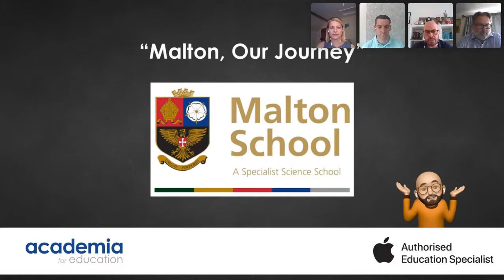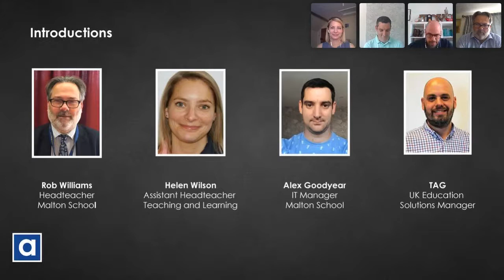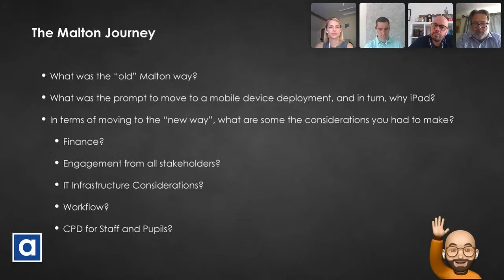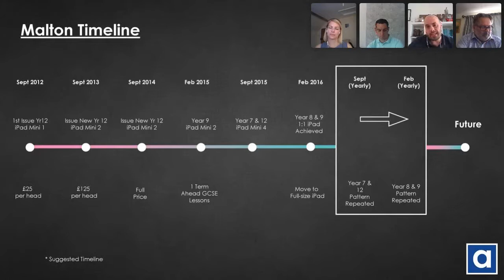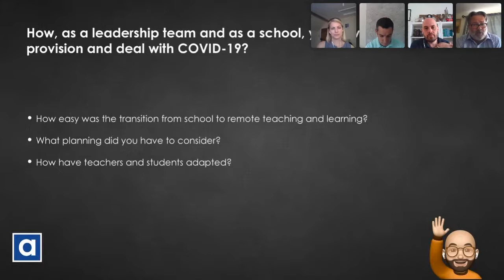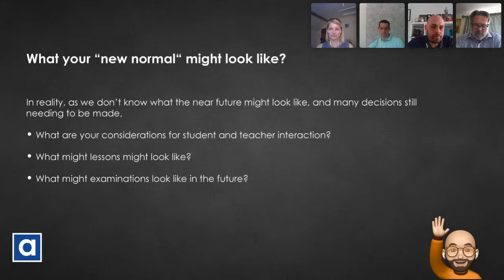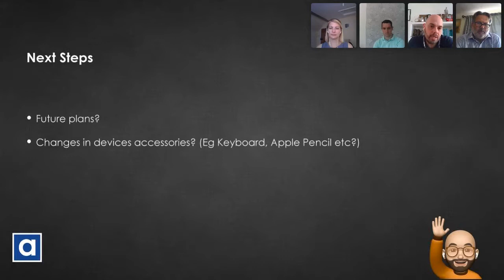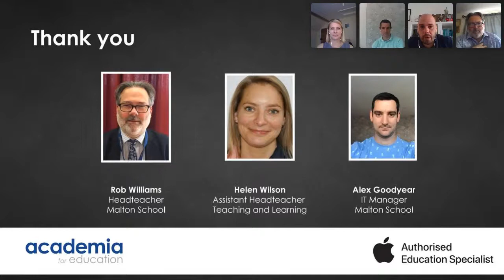Malton School – Transforming teaching & learning with Apple technology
Since the coronavirus lockdown began, we have seen a number educational establishments switch to remote learning with ease. Malton School is a fine example, an establishment that has been able to ensure their pupils can continue their studies using a 1:1 iPad scheme. Headteacher Rob Williams commented…

“Thanks to our iPad scheme the school has been able to offer a high-quality learning experience from day one of the lockdown. Every student already had an iPad, paid by parents on a monthly basis, using pupil premium funding to support disadvantaged children, and we were able to ensure that they all had access to the internet, using dongles

Hear from Rob Williams and his team on:

– Why iPad
– How was it financed?
– Engagement with parents
– IT infrastructure
– Workflow
– CPD for staff and students
– Transition to remote learning due to COVID-19
– What might lessons look like in 2021
– Next steps